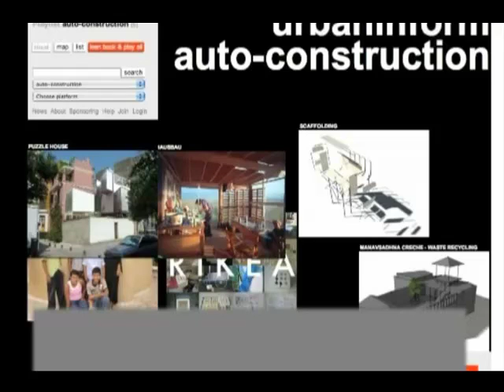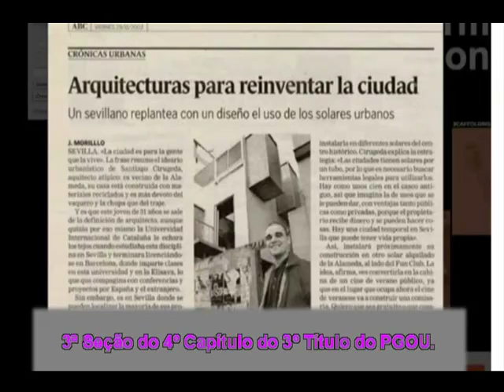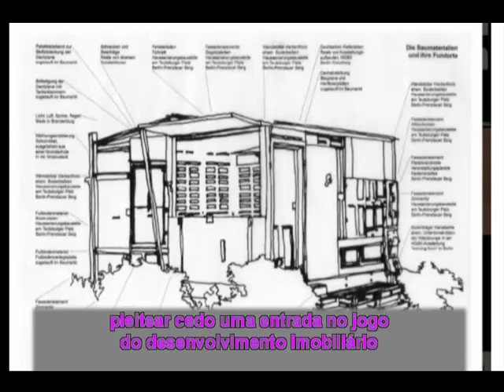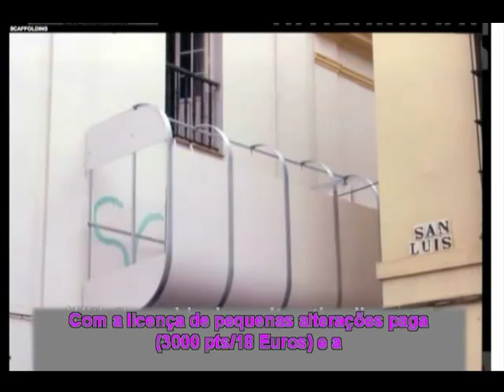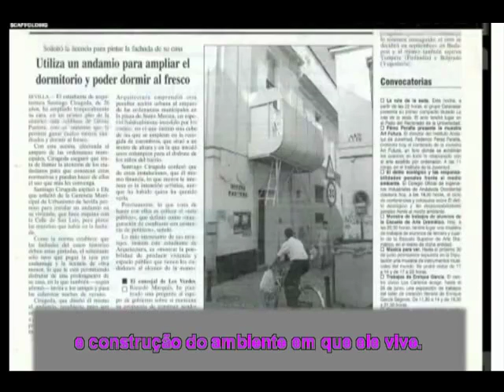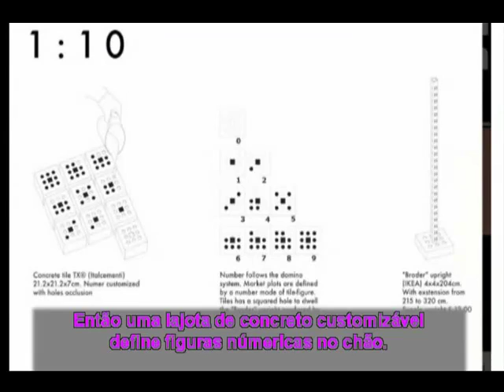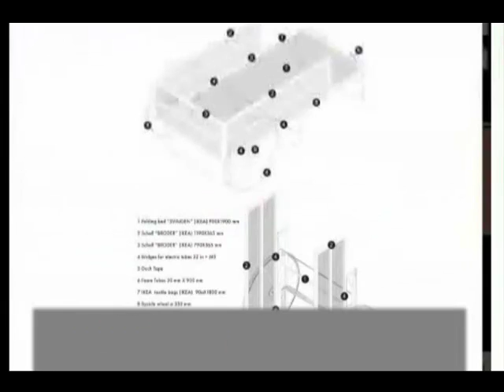Urban Inform - Parte 1 de 3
É um projeto proposto por curadores da seção "Squat -- A Cidade Informal em Construção" da 4ª Bienal Internacional de Arquitetura de Roterdão, IABR 2009, projetado por Luna Maurer e Marije ten Brink. São "mini-documentários", realizados por pesquisadores, arquitetos, funcionários municipais, ONGs, ou seja, profissionais ou não, envolvidos com a transformação da Cidade Informal, contribuindo assim para o debate em curso sobre o futuro das nossas cidades. Urbaninform é uma rede online para a pesquisa, intercâmbio de conhecimento e ação prática na Cidade Informal.